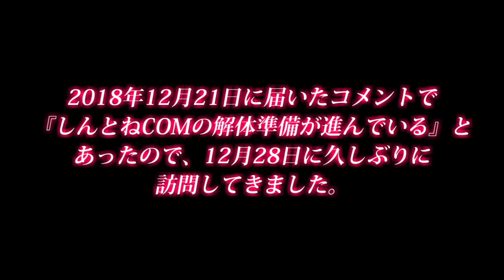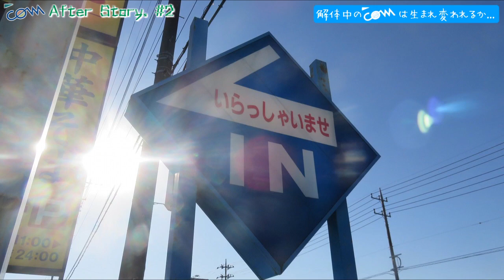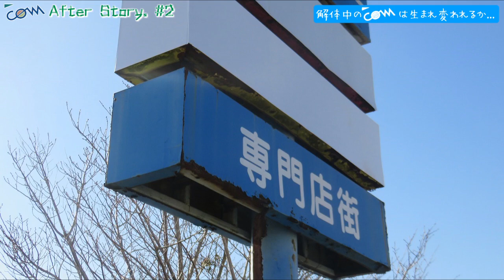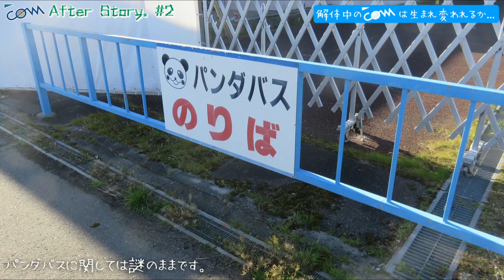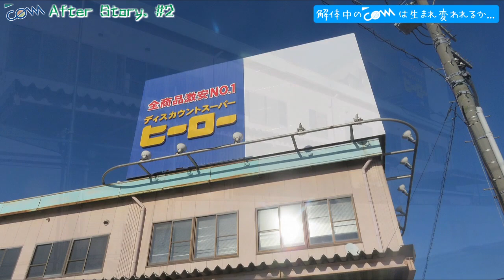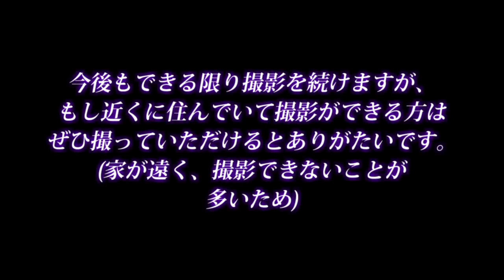‹ついに解体工事始まる。›しんとねCOM After Story.＃２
〇オリジナル動画は毎週日曜夜8時投稿！〇

稲敷市角崎にあるしんとねCOM(核店舗はランドローム)が
2018年10月28日、閉店しました。
今回はついに始まった解体工事の様子をたっぷりお届けします。
M.T mitotsuchiさんのほうでは、閉店直前の様子も含めた動画をアップする予定なのでぜひご覧ください。

【しんとねCOMの歴史】※提供はM.T mitotsuchi1970さんから
1992年
「いなげや」「髙喜(KOKI コーキ)」「マツモトキヨシ」「カスミ家電 & C-YOU」「ケーヨーデイツー」他専門店で「ショッピングセンターしんとねCOM」オープン

90年代後半
カスミ家電が「ワンダーステーション」にリニューアル

2000年代
ワンダーステーションが「ワンダーグー」にリニューアル

2002年
髙喜が経営破綻で撤退、跡地に「生活衣料あらい」がオープン

2006年
ワンダーグー撤退、跡地にヒーロー稲敷店オープン

2007年
いなげや撤退、ランドロームがオープン

2015年ごろ
マツモトキヨシ撤退

2017年
運営会社の経営破綻がきっかけに、専門店の撤退が余儀なくされる。「肉のジャンプ」などが撤退

2018年10月28日
ランドロームが閉店し、全テナント撤退。しんとねCOM完全閉鎖。跡地は解体し更地予定。ヒーローは移転。D2はそのまま営業予定。
‹しんとねCOMのその後を公開中！›
‹アッセのその後の様子を公開中！›
‹クレオのその後も公開中！›
‹西武船橋のその後も公開中！›